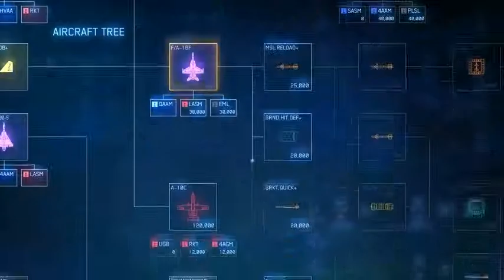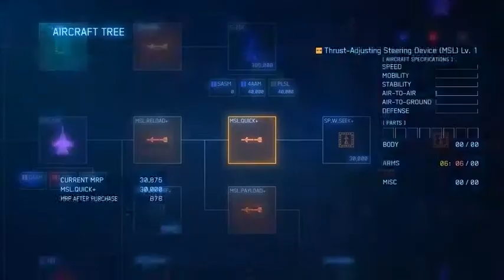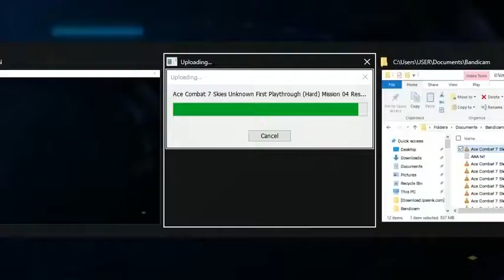Ace Combat 7 Skies Unknown First Playthrough (Hard) Mission 12 Stonehenge Defensive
"Stonehenge Defensive"
Operation: Dragon Breath
Date: Mon. 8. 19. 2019
Time: 1009 HRS (10: 09 AM) - 9 days after the Njord Fleet's destruction
Location: Hatties Desert
"Trigger"
Long Range Strategic Strike Group 124th Tactical Fighter Squadron "Strider"